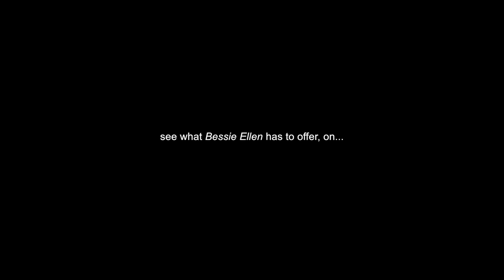Charter History on board Bessie Ellen - Trailer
Come sailing on Bessie Ellen in this video - follow this link to see the whole film. Watch the ship sailing, cruising and anchoring, visiting ports and chartering with guests.

Bessie Ellen boasts some of Britain's last and most valuable maritime trading characteristics that you discover instantly on board the small Tall Ship. The ship will feed your historical inquisitions about adventure on the waves; Classic Yacht TV found she is a hearty ship that keeps you warm and safe, that down-below she retains a homely feel and that you'll find you won't chase the wildlife. It comes to you -- we filmed it!

The ship carries up to 12 guests and her crew are very friendly and enthusiastic about the traditions and adventure that come hand in hand with Bessie Ellen. Cruising grounds in her virtue range from the west coast of Scotland and Ireland, the English Riviera -- Cornish and Devon coasts. She also ventures to the coasts of Europe and the Canary Islands. Classic Yacht TV joined her in Fowey and sailed east, to Plymouth and then onto Falmouth.

On board, there was as much to do or as little do as one wanted. Sails were filled never-the-less, guests were on the helm, and some where practising navigation. There was a sense that binoculars had to be within a seconds reach to spot the wildlife for some guests while others were offered chances of climbing the rigging, or reading a book in a cosy cabin. The excitement and prospect of experiencing something that's happening all around you, all the time you're on the Bessie Ellen is something people find perpetually exhilarating. There certainly wasn't a moment that looked like the crew and host had to find something to occupy the guests with. Rather the charter seemed it could be as relaxing or as thrilling as you'd like.

Hot showers leave you feeling rejuvenated and delicious food is on demand; cooked by the chef on board, Peter Thompson, who uses local ingredients in a wealth of recipes.

Owned and skippered by Nikki Alford, you'll find that while you're on board this wonderful traditional sailing ship there is a deep sense of heritage ingrained in the ship and in Nikki's approach to chartering. It is Bessie Ellen's history that will enchant you, from the story of her build and the era of which she was conceived there are a host of stories that can be told if you're interested. Classic Yacht TV found that while we anchored off ancient fishing villages like Polperro, Bessie Ellen's story came alive in your imagination. Nikki found Bessie Ellen in 2000, and having worked on a range of ships as well as retaining knowledge and enthusiasm for maritime history, Nikki has restored this small Tall Ship for prosperity, knowing the offered experience of sailing her is a rarity.

This film concentrates on insights in to what Bessie Ellen offers, and explores Nikki's aspirations of sharing the experience of sailing the ship. Her aim she says is to "experience not only sailing and the magic of wooden ships, but also the beauty of the sea and what that can offer -- challenges and personal goals, also achievements for people who have never stepped on a ship before." A historical film will be soon released all about Bessie Ellen's history, in the mean time please find more information below.

Bessie Ellen is available to charter on the West Coast of Scotland and Galicia, Spain until November. She also features exciting charters to St Kilda during the week 05/07/2014.